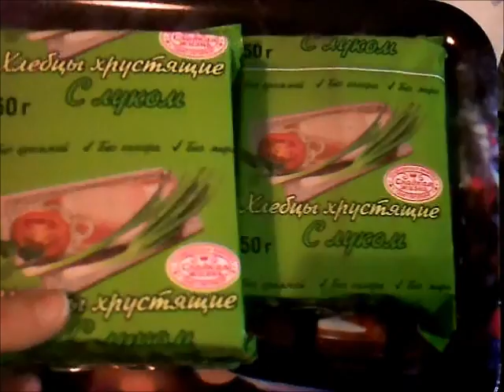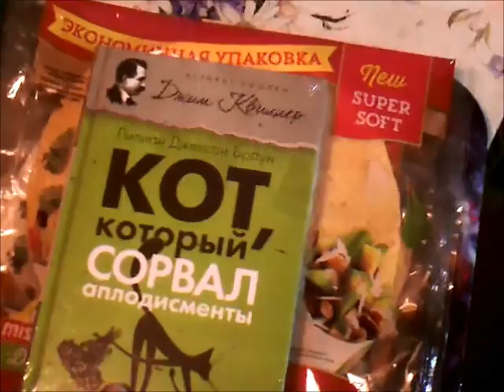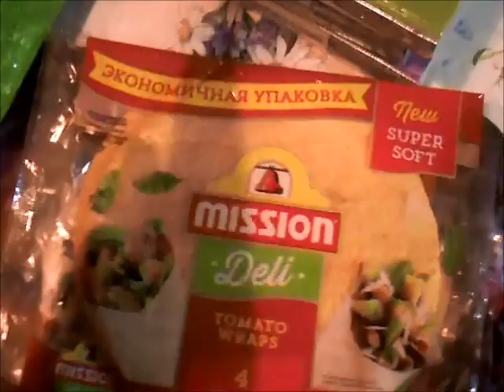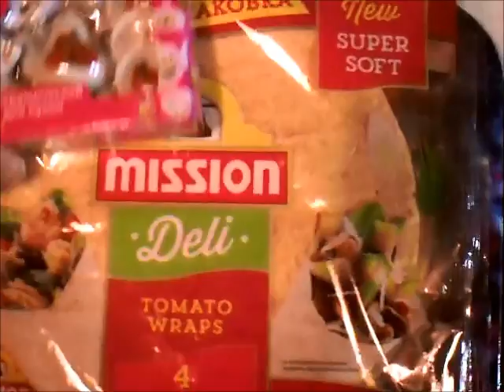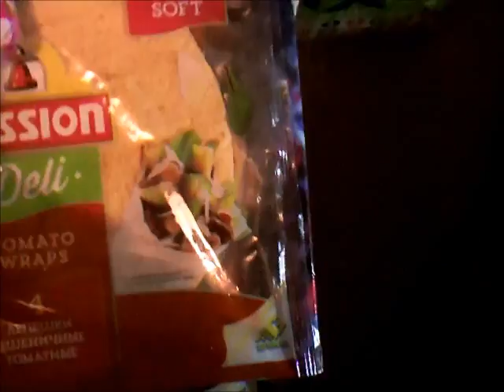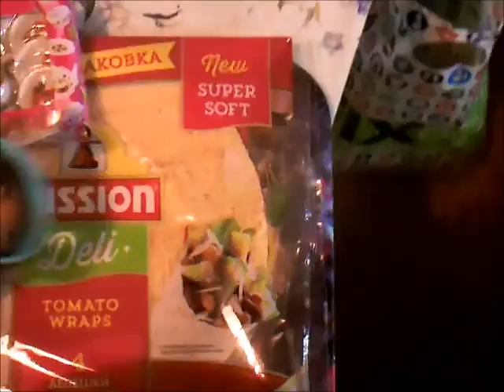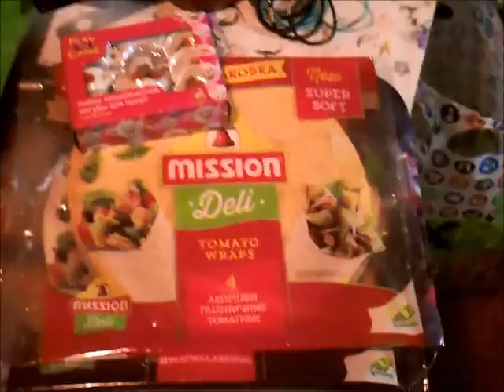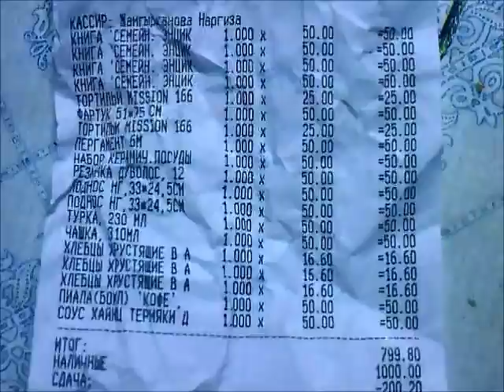ФИКС ПРАЙС покупки еды, посуды и книг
Неожиданно приятные покупки ))